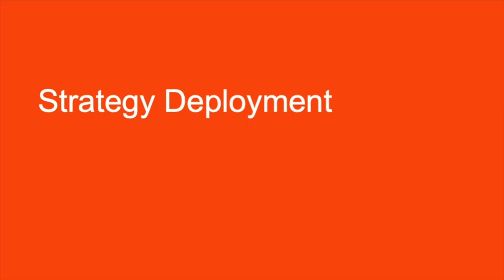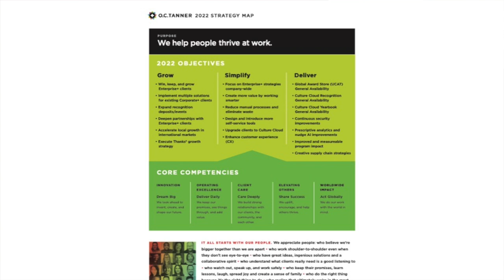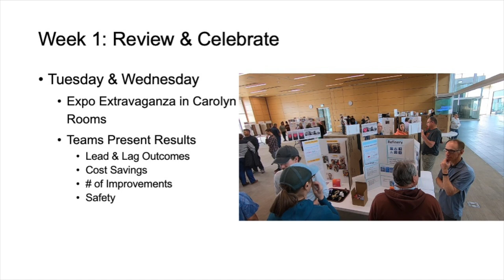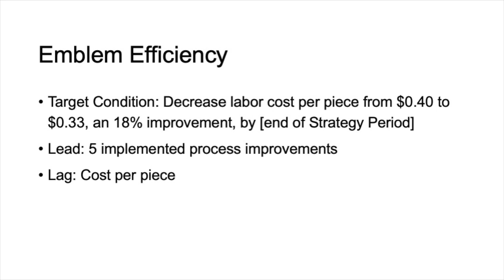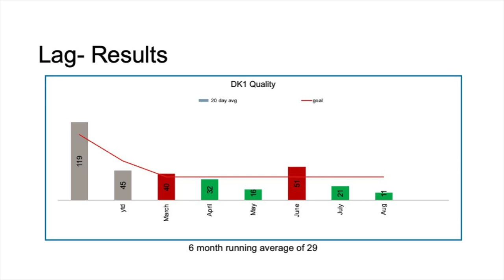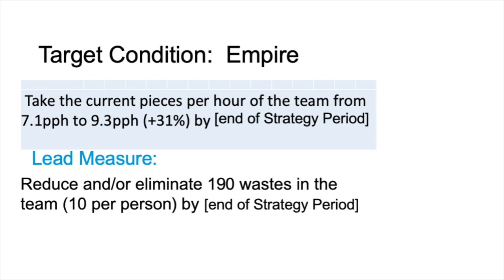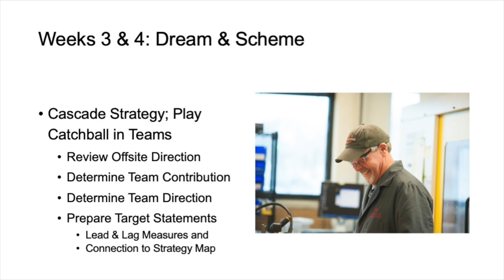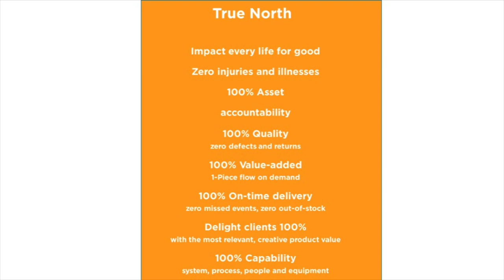Strategy Deployment System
Gary Peterson dives in to explain the strategy development system and how leaders and team members get engaged in the process.

Gary gives various examples of past goals the production teams have set, as well as the end result. He shares how leaders embrace and support the process instead of being a hinderance.